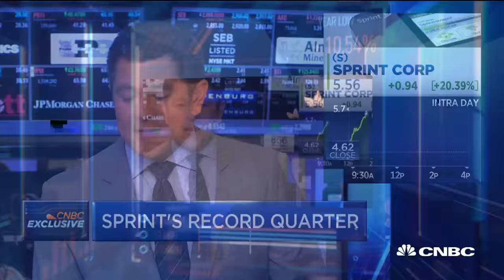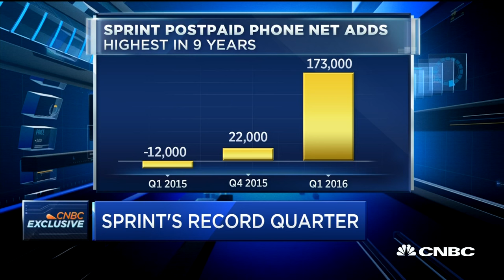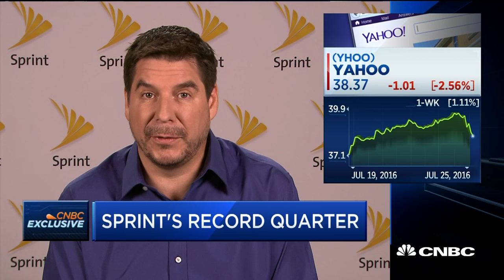Sprint CEO On Competition | Squawk Box | CNBC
Sprint CEO, Marcello Claure, discusses Sprint's record quarterly earnings, as well as the future of his company.